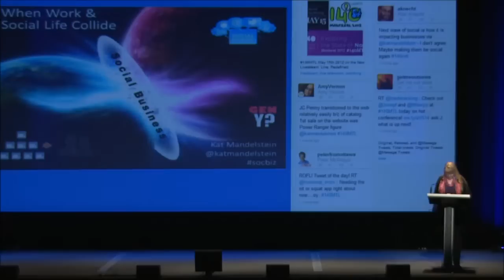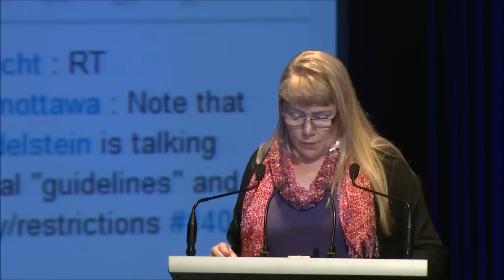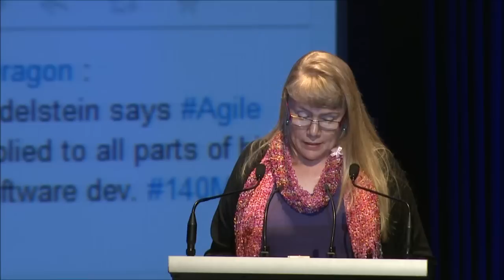"When Work and Social Life Collide" Kathy (Kat) Mandelstein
Kathy (Kat) Mandelstein
Former Director Social Business, WW Marketing Programs, Web & Events, IBM
Kathy is a regular contributor to BtoB Magazine's BtoBlog. She also serves on the Board of Directors for Social Media Club (http// and is the Vice President of the local Austin Chapter. Previously, Kathy led the IBM Rational marketing team focused on the business value of effective software delivery.

Kathy has been a pioneer in launching successful web and social media marketing efforts, as well as developing dedicated web communities dating back to the time that she led in addition to marketing programs to developers for IBM. Her past history includes leading various marketing, channel and Web development teams in IBM. Before joining IBM, Kathy managed one of the earliest successful retail Web sites, Kat holds a B.S. in Advertising with Minor in Marketing from the University of Texas at Austin and a Global Leadership MBA from the University of Texas at Dallas. You can find her on twitter @katmandelstein.